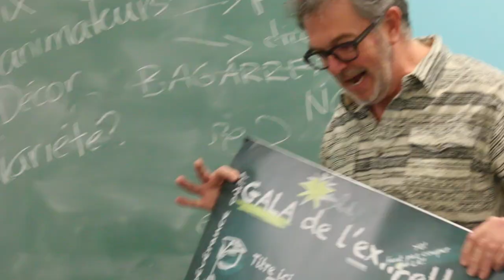Gala de l'excellence 2017 - Capsule 3 : Code de prof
Voici la troisième capsule diffusée lors du Gala de l'excellence 2017 de l'école secondaire Calixa-Lavallée. Dans cette capsule, le comité finalise l'affiche et trouve un nouveau concept de vidéo.

Avec Sabrina Krim, Claude Lefebvre, Karen Le Gouadec, Jessica Perrier et Marc-André Roy